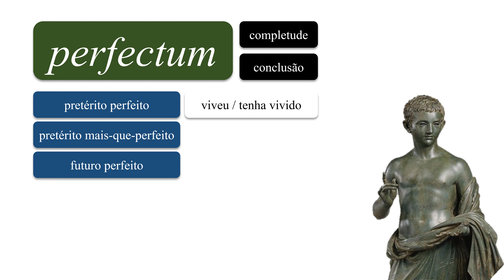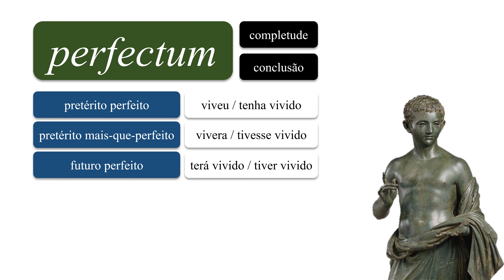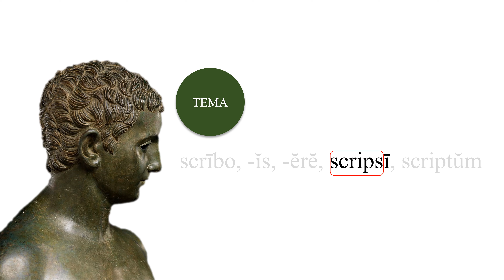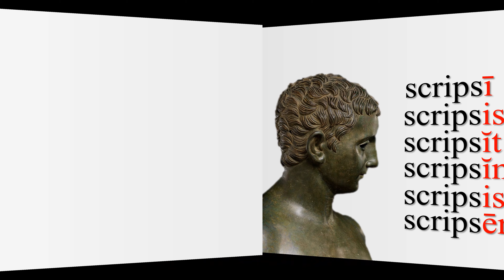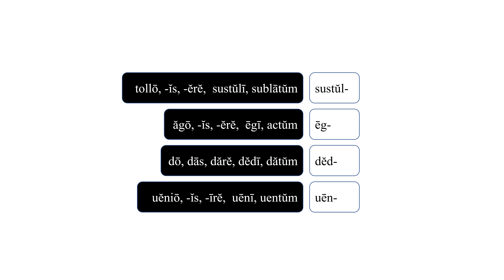Latim: o "perfectum" (I) - o pretérito perfeito activo (aula 23)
Identificação do tema do "perfectum" e construção do pretérito perfeito activo.